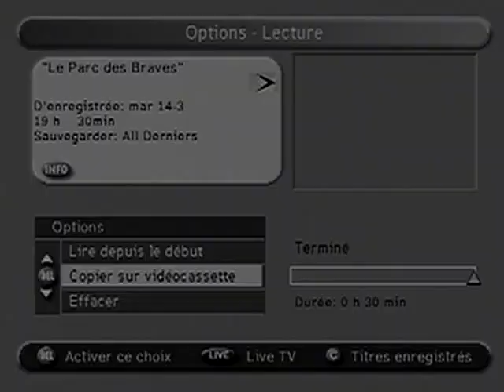1984 - Le Parc Des Braves - 2x34 - Dernier Épisode - Saison 2